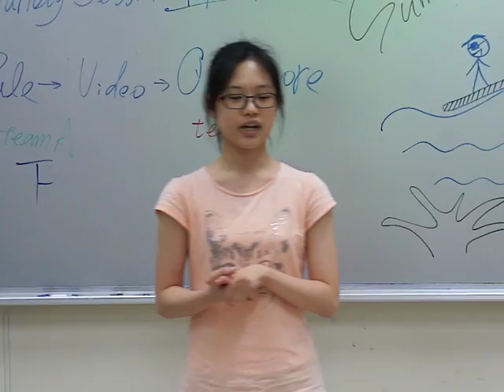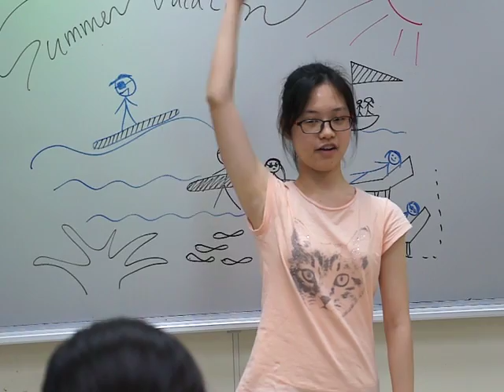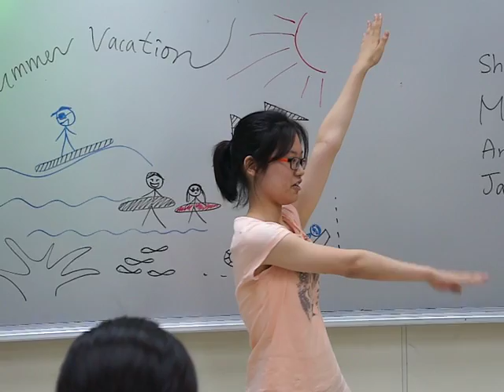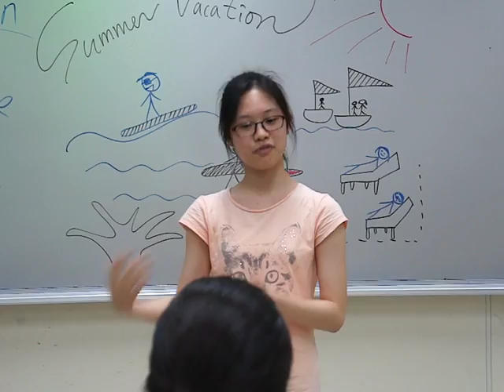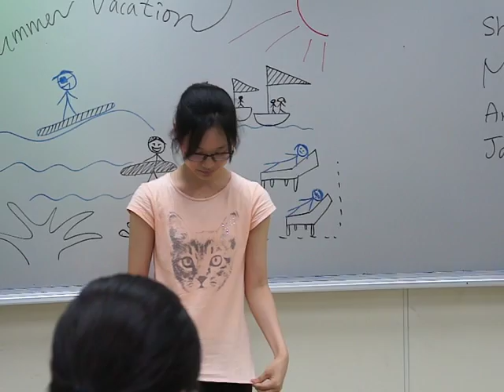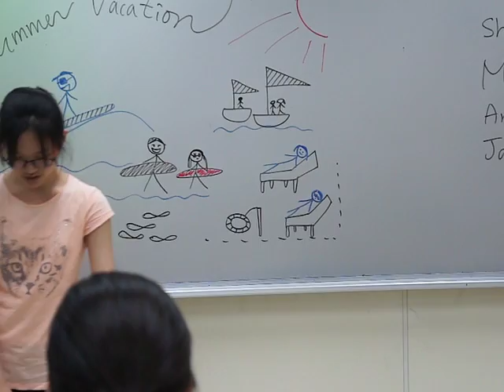Annie Chang C1 Speech - My Favorite Things